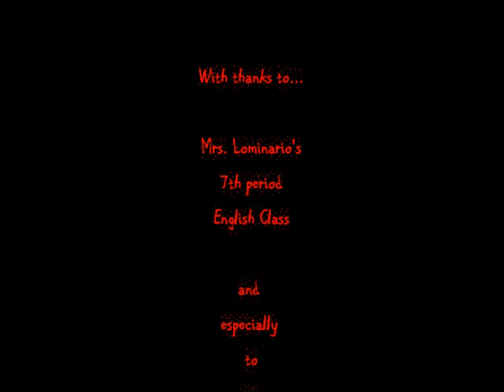Death to Julius Caesar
A classroom re-enactment --- Act III sc. i of _The Tragedy of Julius Caesar_ --- Caesar dies.